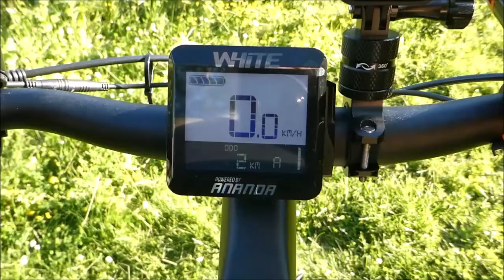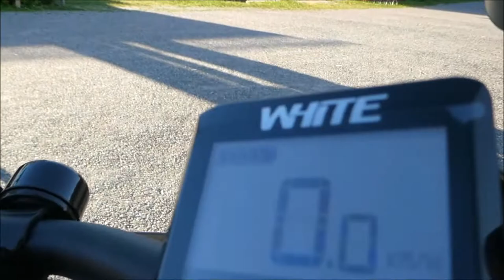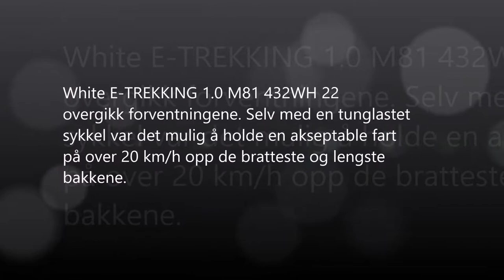TEST: White E-TREKKING 1.0 M81 432WH 22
Elsykkelen White E-TREKKING 1.0 M81 432WH 22 .

Spesifikasjoner:
HOVEDKOMPONENTER
- Ramme: WHITE E-Trekking 1.0 AL
- Gaffel: WHITE E-Trekking AL R
- Framnav: Joytech D761DSE
- Baknav: Joytech D762DSE
- Felger: WHITE TD23 36h
- Bremser: Tektro HD-T285
- Dekk: CST Xpedium 700x45C
- Hjulstørrelse i tommer: 28''
- Størresler: M, L
- Vekt: 23,5 kg

DRIVVERK
- Antall gir: 1 x 8
- Bakre girskifter: Shimano RD-M360-L
- Girhendel: Shimano SL-M315-8R
- Kassett: Shimano CS-HG31-8, 11-34T
- Krank: Prowheel, 38T
- Kjede: KMC X8 EPT
- Pedaler: WHITE Trekking PP 9/16"

COCKPIT
- Sete: Selle Royal Freeway
- Setepinne: White Alloy 30,4 mm
- Styre: White Alloy adjustable 31,8 mm
- Styrestem: White Alloy adjustable 31,8 mm

MOTOR OG BATTERI
- Motortype: Ananda M81, børsteløs motor
- Motorplassering: Krankmotor
- Motorstyrke, watt: 250 W
- Maks dreiemoment, Nm: 70
- Motorsensor(er): Fart, Kadens, Moment
- Bremsesensor: Nei
- Walk assist: Ja
- Rekkevidde, oppgitt av produsent: 70 km
- Rekkevidde, forventet: 40–60 km
- Kontrollmodul: Ananda D10
- Batteritype: Li-Ion
- Batteriplassering: Integrert i rammen
- Batteriytelser: 36 V, 11, 6 Ah, 418 Wh
- Antall ladesykluser: Inntil 1000
- Ladetid: 6 timer